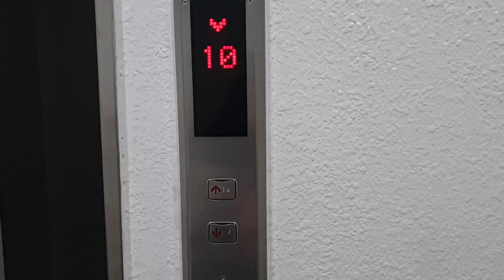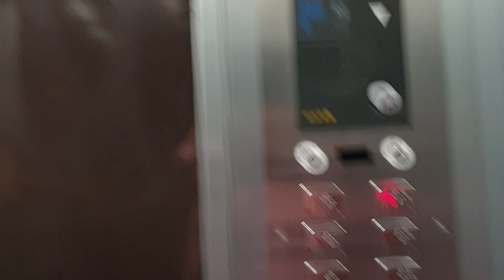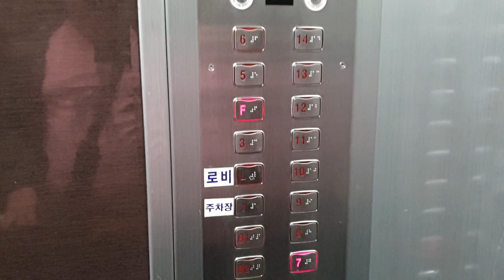동원산업빌딩(부산1호선 중앙역 6번출입구) 비상용구간 OTIS LG엘리베이터(SIGMA Di1) 탑사기(2019.04.10 촬영)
승객용호기 2대(내외장재 디자인이 상당히 초라하며, 왼쪽 8인승호기랑 오른쪽 17인승호기가 있는데 이들 모두 2대연동운행합니다.)랑
비상용호기 1대(내외장재 디자인이 그나마 세련된 고동색 계통 고급 하이그로시스틸이며, 거의 유일하게 내부운전반 B1,B2층 버튼이 눌러집니다.)를 조합한 총 3대의 엘리베이터를 운용중이며,
1984년식 금성기전(미쓰비시) DC-FP(ELEPET, エレペット)의 교체분으로 출고된 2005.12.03 Di1(105m/min)입니다.

B2~B1층은 지하주차장(1층에서 자동차용 엘리베이터를 사용하여 내려가는 방식입니다.), 1층은 부출입구/지하주차장/기계식주차장, 2층은 로비/안내데스크, 3~15층은 오피스입니다.

2005 OTIS LG(SIGMA) Traction Elevator at Dongwon Industrial Building, Busan, South Korea.